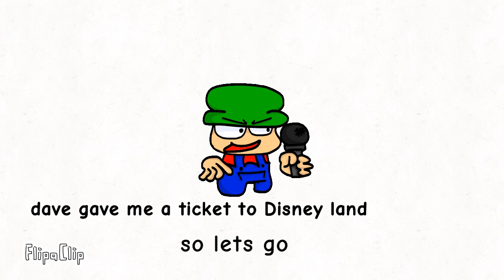Bambi goes to Disney land (part 1)